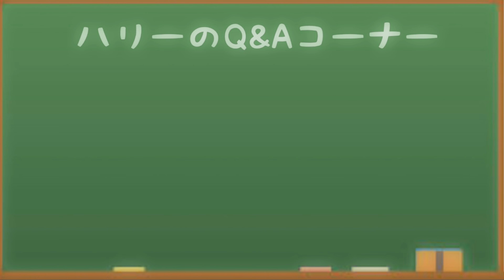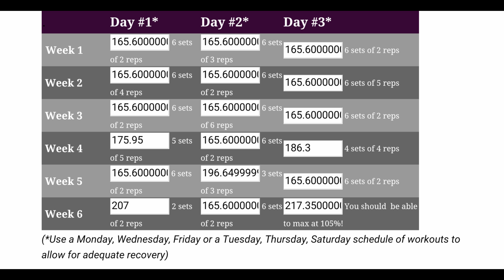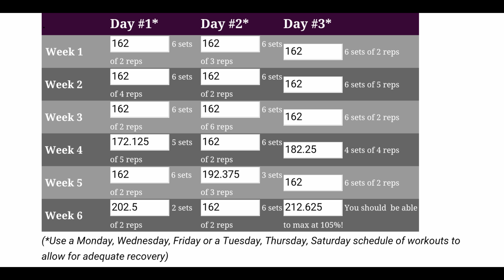ベンチプレスをゆっくり実況part3/パワーリフティング/スクワット/ベンチプレス/デッドリフト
【ベンチプレスとゆっくり実況の異色コラボ第3弾】
ロシアンルーティンを初めて活用してベンチプレスをやってみました
非常に厳しい練習になりました・・・

今まではスマホから編集してましたが、今回からパソコンからの編集になり画質が向上し、音声ソフトも一新しました

この度2017年6月よりヨーロッパ売上No.1サプリメントメーカー“マイプロテイン”よりスポンサードしていただく事になりました

[スクワットをゆっくり実況part1]